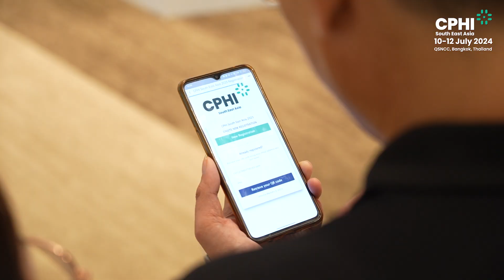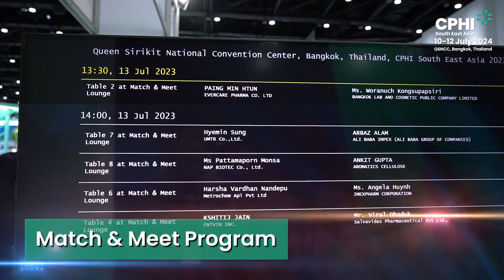CPHI South East Asia 2024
A leading pharmaceutical solutions event, where a trade show on products, technologies, innovations, seminars on raw materials, pharmaceutical ingredients, and much more, is to happen to promote the pharmaceutical industry in South East Asia.